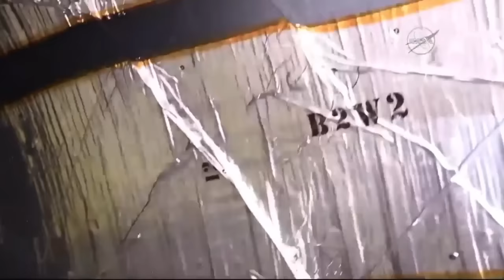Astronauts enter BEAM for the first time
Astronaut Jeff Williams and cosmonaut Oleg Skripochka entered the Bigelow Expandable Activity Module (BEAM) for the first time on 6 June 2016, at 08:47 UTC (04:47 EDT),  to collect an air sample and begin downloading data from sensors on the dynamics of BEAM’s expansion.

Credit: NASA